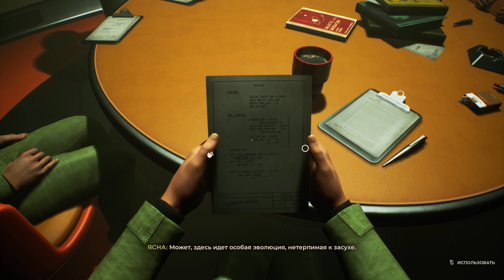The Invincible ➤ 1 Посмотрим на игру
The Invincible – игра от первого лица по мотивам культового романа «Непобедимый», написанного всемирно известным автором научной фантастики, польским футурологом Станиславом Лемом.